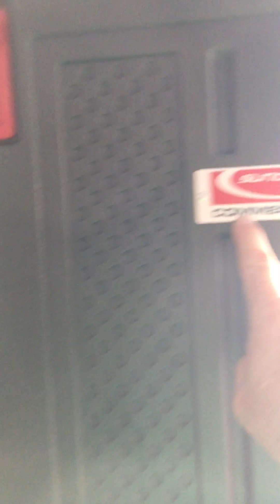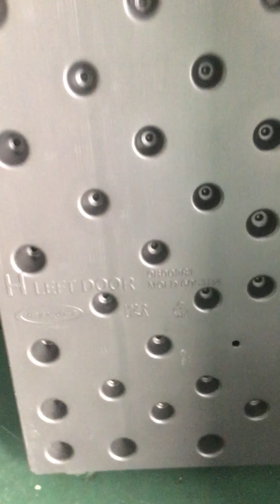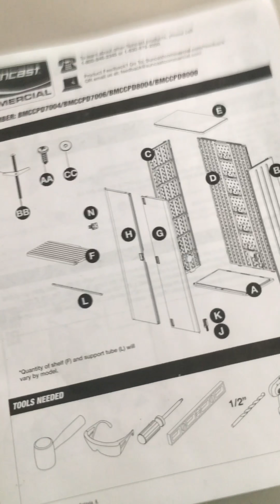April 28, 2017